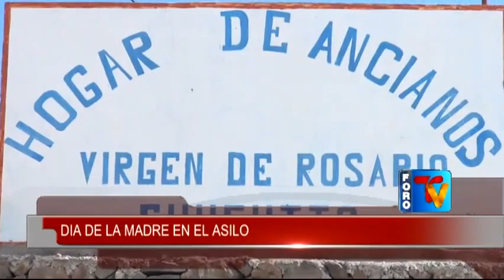DIA DE LA MADRE EN EL ASILO DE CHUCUITO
Jr. Lima #723 - Puno Perú
RPM: #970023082 / RPC: 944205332 / Fijo: 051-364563
NOTICIAS PUNO
DEPORTES PUNO
AL DIA
FORO DOMINICAL
EL PICA PICA